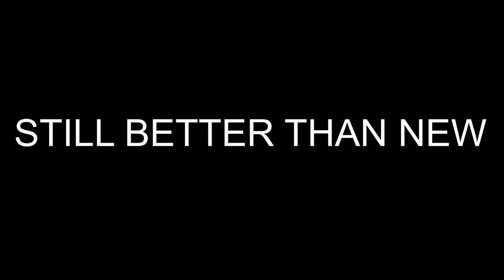I LOVE WORKING AT A HOT ROD BODY SHOP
I LOVE WORKING AT A HOT ROD BODY SHOP. It's really fun working with all these old cars. It's like living in a history book some times.